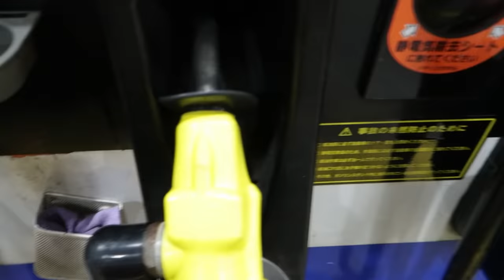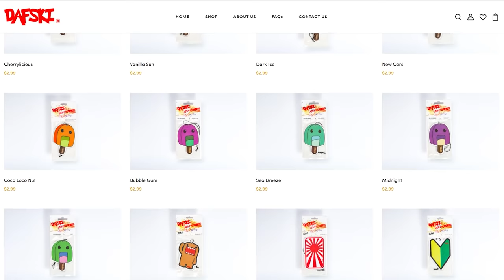DAIKOKU PA - JAPAN'S BIGGEST WEEKLY CAR MEET!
Daikoku PA has been the meeting place for car enthusiasts in Tokyo for generations! Check out a normal Friday night at this legendary car meet spot!